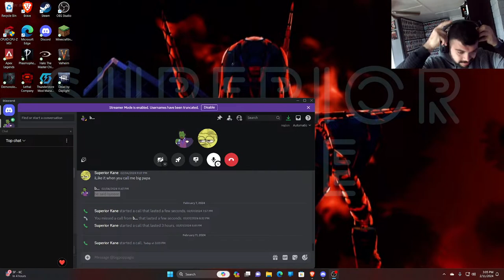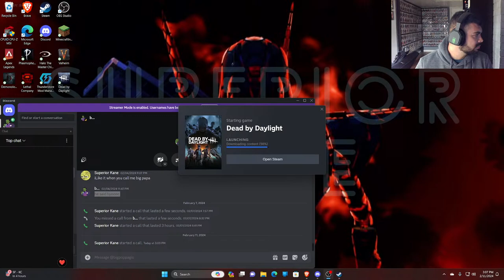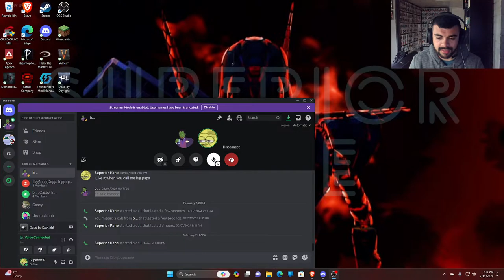John Kane Live Stream